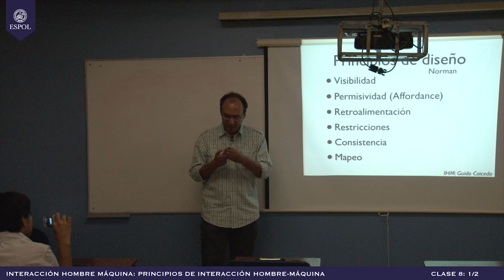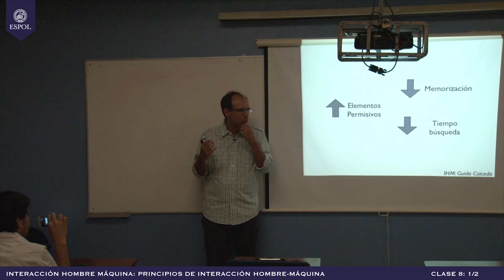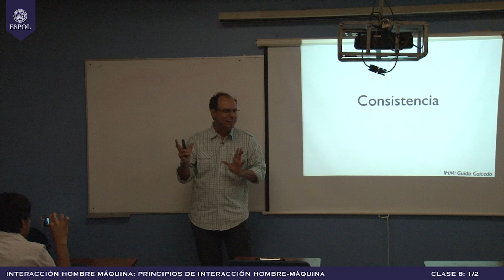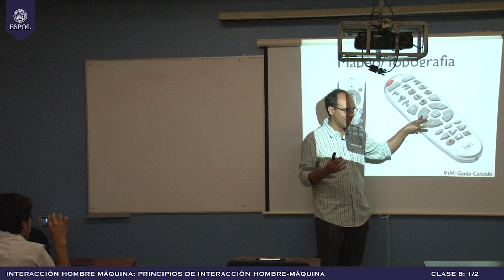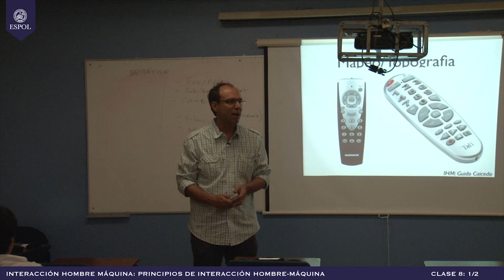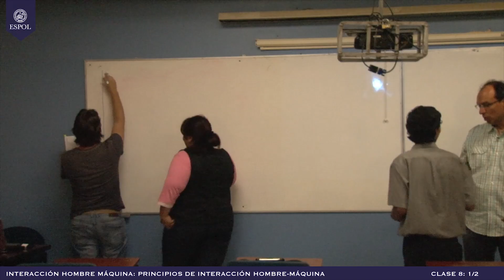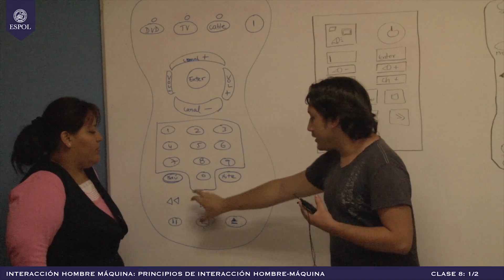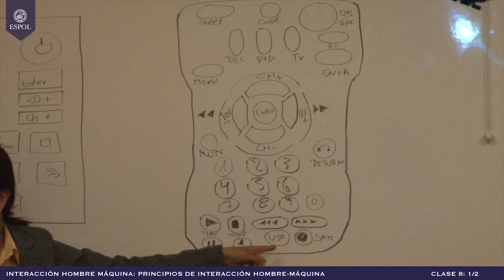Clase8 Parte1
Interacción Hombre Máquina
Clase 8 Parte 1
Principios de la Interacción Hombre Máquina
Profesor Guido Caicedo
Fiec-Espol